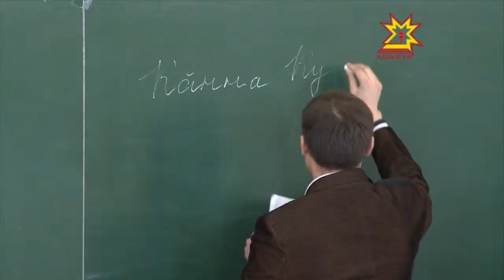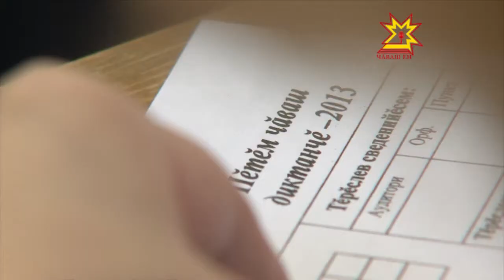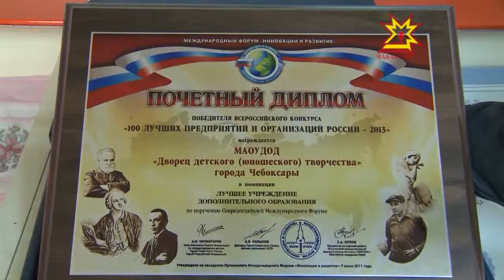Образование в Чувашии: самые запоминающиеся события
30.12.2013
В уходящем году столица Чувашии и Новочебоксарск впервые приняли участие в Всероссийской акции «Тотальный Диктант». Желающих проверить свою грамотность оказалось в два раза больше, чем ожидали организаторы.